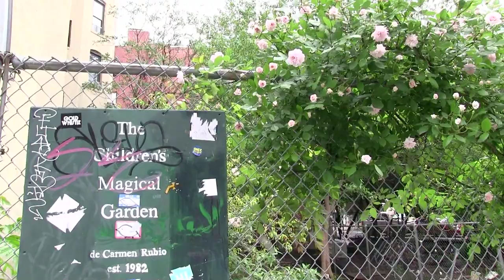Sylvain Leroux Plays Improvisation for the Children's Magical Garden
Sylvain did a walking meditation around the perimeter of the Children's Magical Garden.
A magical place that brings nature and wonder to the Lower East Side of New York City.
The garden has been a part of the community for over 31 years. It is under threat.
Call 311 and ask to...
1) Tell Mayor Bloomberg to immediately transfer the 2/3 of the community garden into Parks GreenThumb
2) Offer a land swap to give the developer another city owned property. The developer is open to that and this has also requested by our councilmember Chin.

The Children's Magical Garden is an NYC garden for everyone, and especially for kids on Manhattan's Lower East Side. It has been supporting kids and community for 31 years, and is currently asking for lots of support to make it permanent and help it to thrive.
Located on Stanton Street between Norfolk & Essex. F train to Delancey walk 2 blocks north. (uptown)